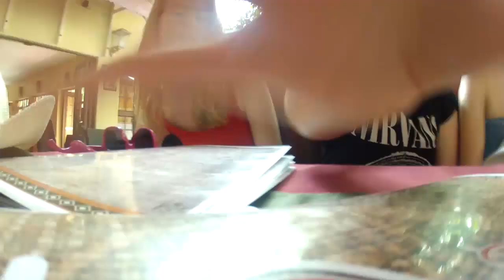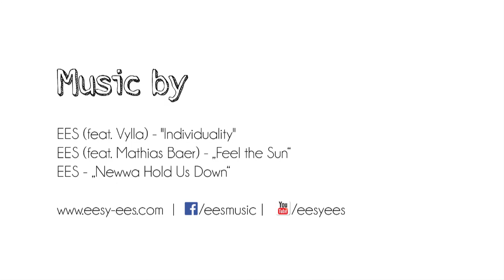Isis and Claras Video Blog - #2: Valentines Day in Namibia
Isi and Clara are part of a German exchange group from Schillergymnasium Münster and Nelson Mandela Highschool Berlin spending 3 weeks at their partner school A.Shipena SS. in Windhoek Namibia.
In their video blog they report about their stay abroad and take us on a tour of their experiences when leaving Europe and visiting the African continent for the first time.

Big thanks to our whole crew and a special thanks to Namibian Kwaito artist EES who is the musician behind the Namibian music in our blog.